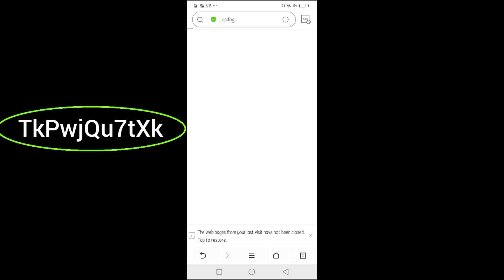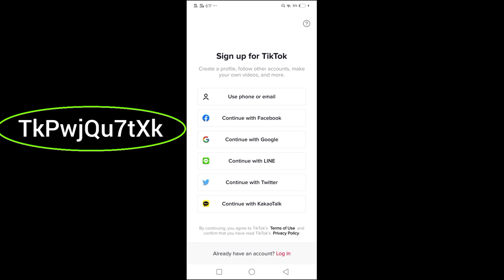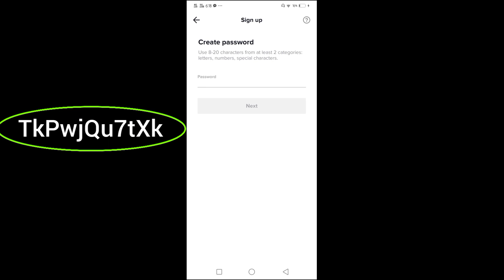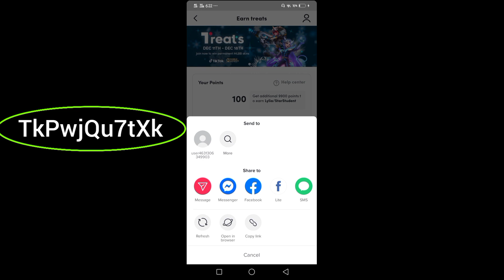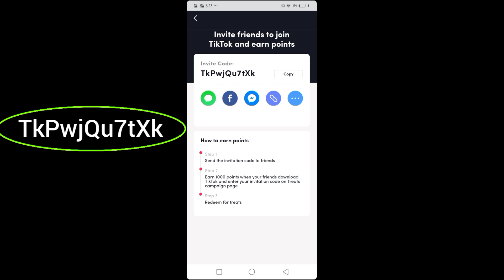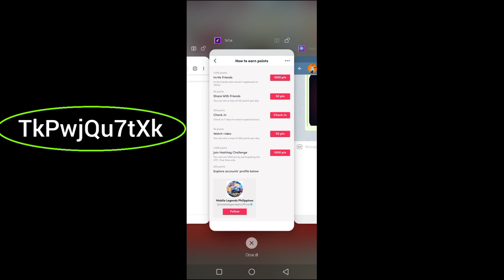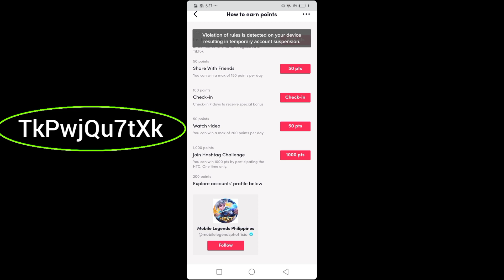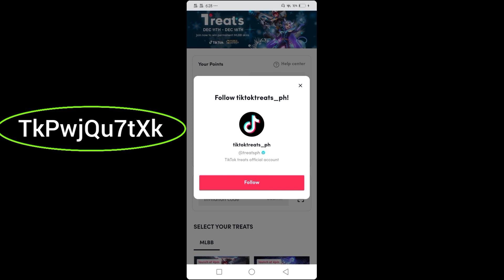New Event Free Skin Epic ប្រញាប់ឡើងគ្នាយើទន់ចេញមកថ្មីៗមិនបានទស្សនាប្រយ័ត្នស្ដាយក្រោយ 😍😍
👉 Topic : New Event Free Skin Epic ប្រញាប់ឡើងគ្នាយើទន់ចេញមកថ្មីៗមិនបានទស្សនាប្រយ័ត្នស្ដាយក្រោយ 😍😍

In this video i will

Bro LH Gaming Channel is a channel that upload gameplay video . we have so many kind of gameplay like funny, noob, best gameplay etc. we upload video everyday for you to enjoy and feeling relax. i hope you all love this channel and help to subscribe ! Thanks you guys so much! i love you